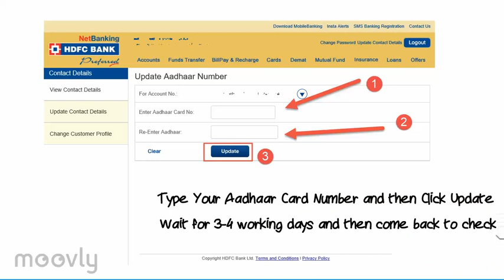How to Link Aadhaar Card with HDFC Bank Online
Simple steps to link your Aadhaar Card to Your HDFC Bank Online to avail LPG Subsidy Scheme